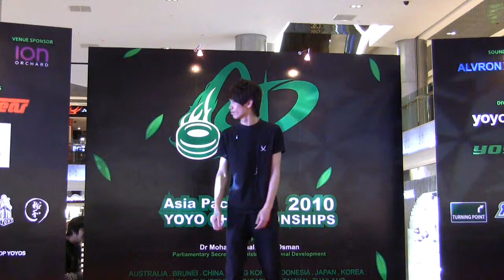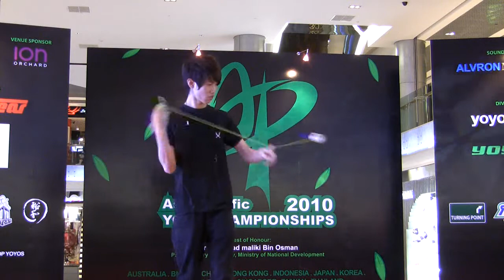Asia Pacific yo-yo championships 2010 - 1A Preliminaries_ng hio ngai.avi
Asia Pacific yo-yo championships 2010 - 1A Preliminaries_ng hio ngai.